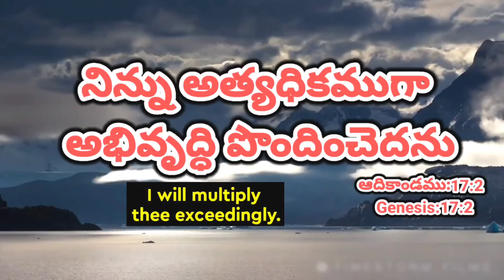ఈ రోజు వాగ్దానం//Today Promise 27.10.2021//today promise//manna church mangampeta//everyday promise